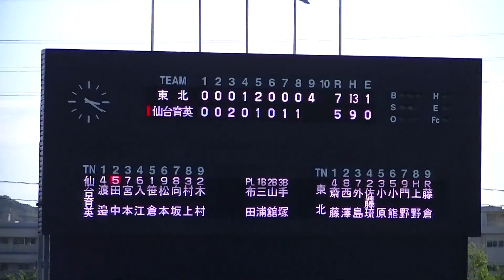令和元年9/19 仙台育英＆東北 (９回裏①）第72回秋季東北地区高等学校野球 宮城県大会 準々決勝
会場：石巻市民球場